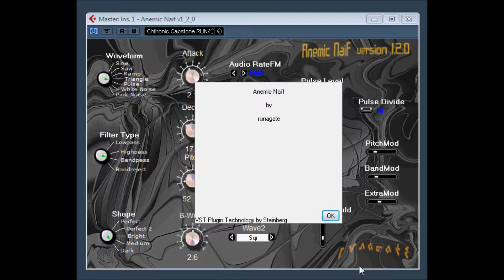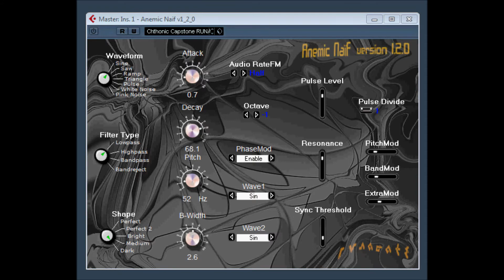Anemic Naif 1.2.0 by Runagate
Anemic Naïf v1.2.0 is an FSU VST effect based on a phase vocoder inspired by circuit bending. The fact is it was made with not too dissimilar a method. While version 1 of Anemic Naïf was intended for drums. This is effect's sound depends a lot on the
incoming audio it's being fed.